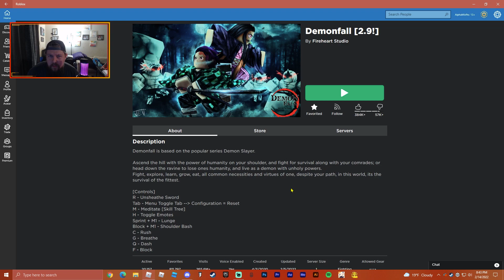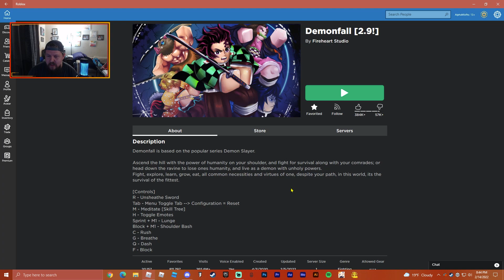[Episode 1?] Back in DEMONFALL!! In Roblox ( Been quite awhile! )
Welcome back Youtube! Today we are getting back into Demonfall!! it has been too long!! Mangamisfit, Jurasicmisfit , Heromisfit and myself are gonna start new ISH and do this part by part!! come along for the ride!!!

CLICK THAT 🔔 TO JOIN US ON ALL OUR MISFITS ADVENTURES!

Come join our Roblox group so you can play with us, chat and see all of our Misfits Merch for your Roblox character and of course be part of our GIVEAWAYS!!!
Can't wait to see you all there!!

Intro Effects by - badrooxe, skipper145 from fiverr and also myself.